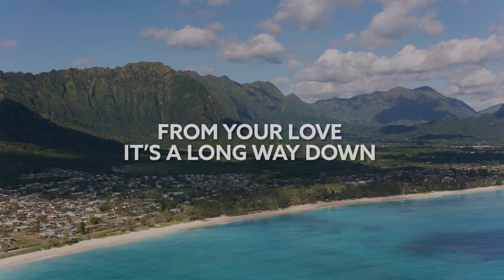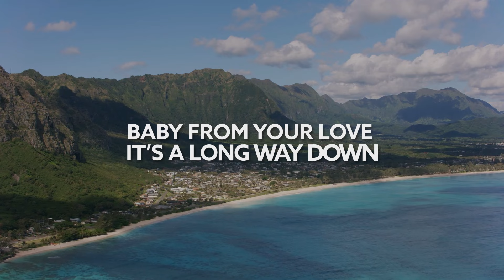SAIMÖÖ - Long Way Down [Lyric Video]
Song SAIMÖÖ - Long Way Down [Lyric Video]

You put me at the top
I was in the sky
We had a little paradise
Then you pushed me off
Took me by surprise
How did I not see the signs

Woah
No I can’t look so I close my eyes
Woah
But I know that ima fall like ice
Woah
Should’ve known that it would end in fire
Yeah

And now I’ve fallen too far you can’t save me baby from your love it’s a long way down
Ain’t got no parachute to pull so I’m helpless baby from your love it’s a long way down

Suspended in the air
This falling never ends
No one can help me
Yeah
It’s like I’m stuck in time
Yeah
Yeah
Woah

Woah
Woah
Woah
Yeah